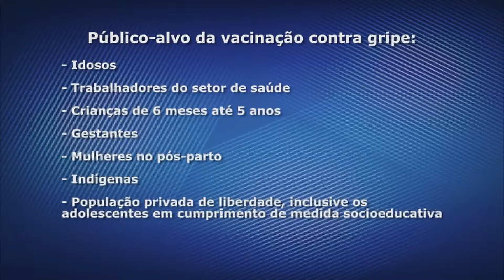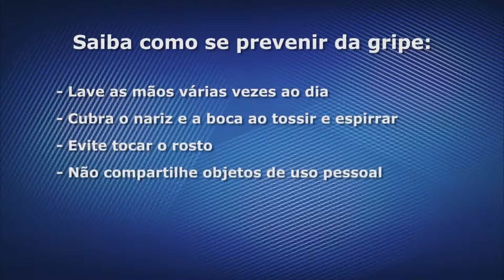Matéria Vacina da Gripe